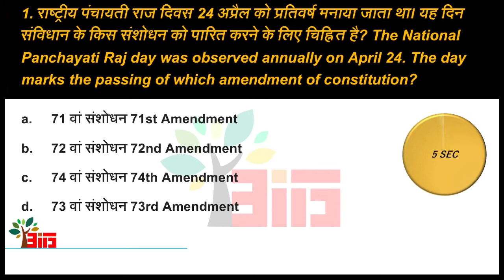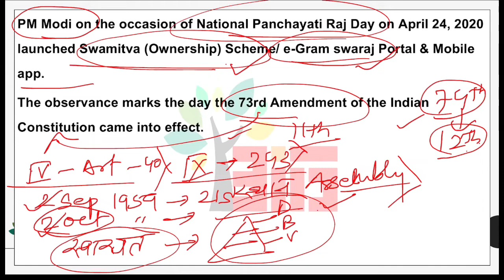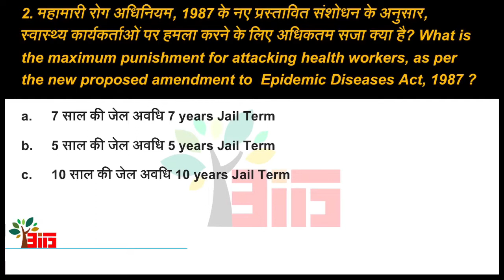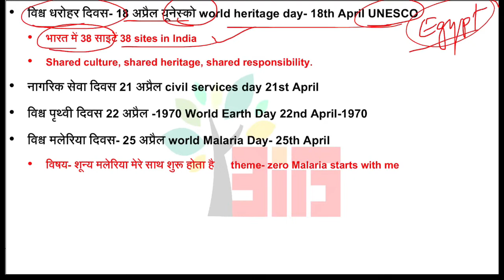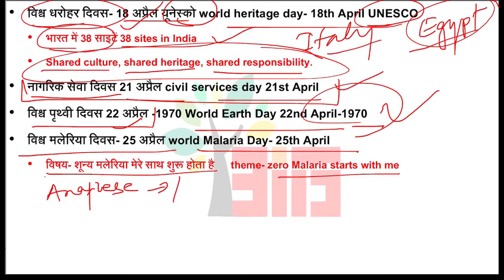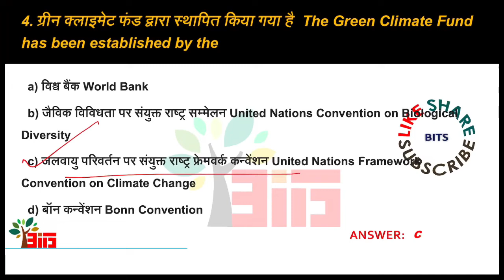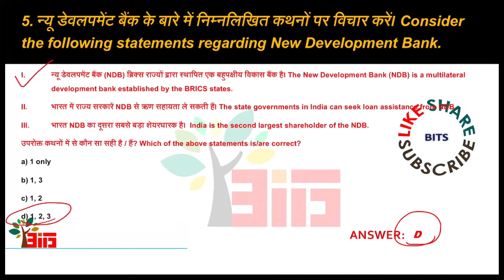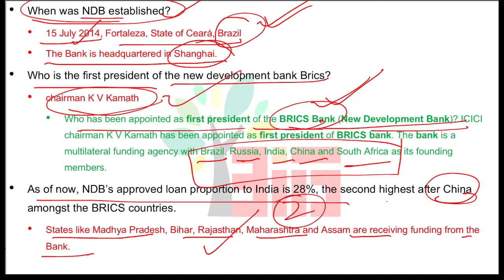GK-CA-1, Daily Current Affairs Quiz 2020- March- April, Current Affairs Today, FOR ALL ONE DAY EXAMS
Note: please read 1897 in place of 1987 in question 2, it’s a typing error.

An expression of gratitude towards ANKUR SIR, truly a strong pillar in the journey of institutional growth, for developing such good content for guiding the aspirants.

The video is useful for all those aspirants who want to excel in the field of psychology in academics, competitive exams such as DSSSB, SSC, BANKING, DSSSB, RAILWAYS, PRT-DSSSB, DELHI POLICE, UP POLICE & all other COMPETITIVE EXAMS.